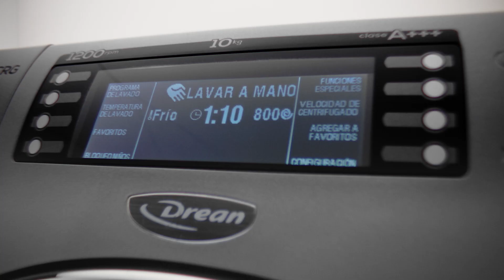Lavarropas Drean NEXT Inverter WIFI 10kg - 10.12WCRG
Conocé nuestra Tecnología en Lavado

Capacidad: 10 kilos | 1200 RPM
Puerta extra grande: mayor capacidad y facilidad de carga.
Máximo ahorro de energía: Tecnología ECO Inverter. Sistema de Lavado Europeo.
Display digital touch.
WIFI: controlá tus lavados desde donde estés.
Tambor de acero inoxidable con textura especial para el máximo cuidado de tus prendas más delicadas.